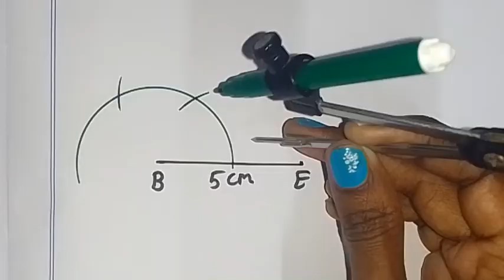TN 8th ch 5 geometry example 5.38,5.39,5.40,5.41 construction of rhombus explained by Sridevi Mam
TN samacheer class 8 maths chapter 5( geometry ) example 5.38, 5.39,5.40,5.41construction of rectangle&square clearly given by sridevi mam | 8th maths in tamil | full book syllabus 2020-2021 | new syllabus 2020 to 2021

Tamilnadu Samacheer New syllabus 8th std Maths class 8 maths  ch 5 ( geometry ) full book new syllabus 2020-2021 example 5.38,5.39,5,40,5.41 construction of square&rectangle solution